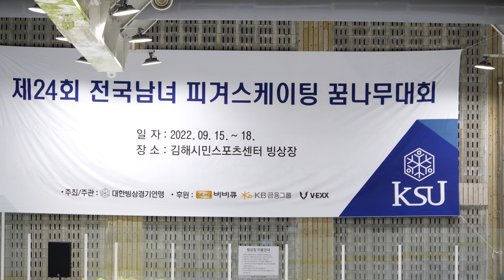72ㅣ이지윤 Jiyoon LEE (Ji-yoon)ㅣ여자초등부-6급 FS 07ㅣ2022-09-18 피겨스케이팅 꿈나무대회 4일차ㅣ서울석관초등학교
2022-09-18 제24회 전국남녀 피겨스케이팅 꿈나무 대회 - 4일차 |
(Sep. 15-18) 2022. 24th Espoir Competition - Day 4 |

공지 1. 신청서 application

공지 3. 1일차 1급 결과지 (Level 1. Elementary School - Protocol)

공지 4. 3일차 경기 일정 및 스타팅 오더

공지 5. 2일차 2급 결과지 (Level 2. Elementary School - Protocol)

공지 6. 4일차 경기 일정 및 스타팅 오더

공지 7. 3일차 3,4,5,6,7,8급 SP 결과지 (Level 3 - 8. Elementary School - Protocol)

공지 8. 3일차 3,4,5,6,7,8급 FS 결과지 (Level 3 - 8. Elementary School - Protocol)